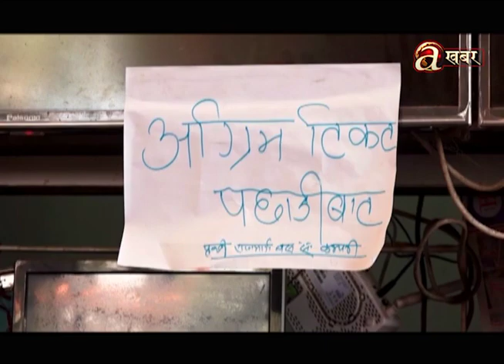घटस्थापनायता करिब पाँच लाखले राजधानी छाडे